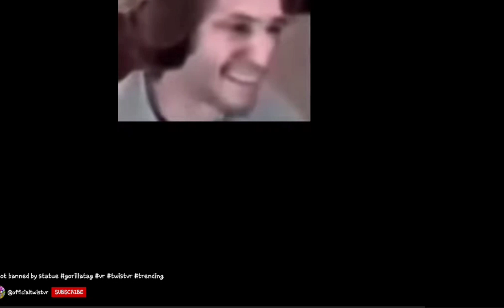Statue bans once again